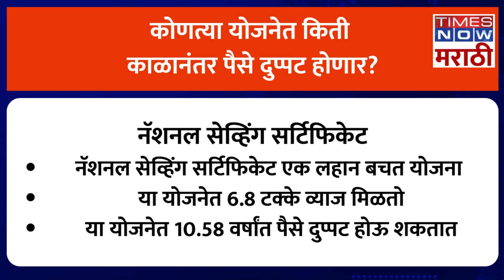Investment Tips: सुरक्षित गुंतवणुकीसाठी उत्तम पर्याय कोणते? जाणून घ्या...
सुरक्षित गुंतवणूक करण्यासाठी अनेक योजना आहेत. या योजनेत तुम्ही गुंतवणूक करुन आपली आर्थिकस्थिती मजबूत करु शकता.